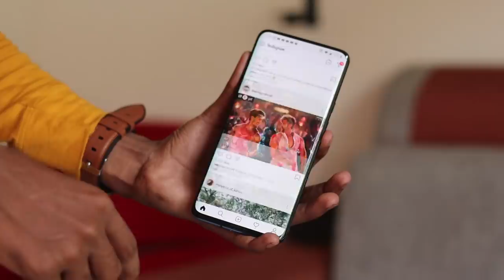Please apple🍎ഞാൻ കാലുപിടിക്കാം l 60hz vs 90Hz DISPLAY l UNBOXINGDUDE l